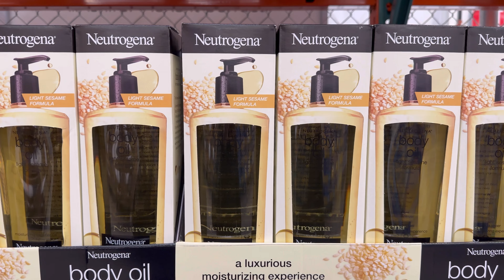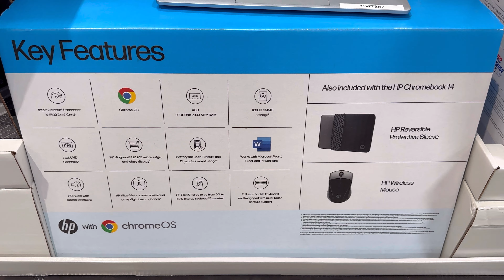Costco Hot Deals For March🔥